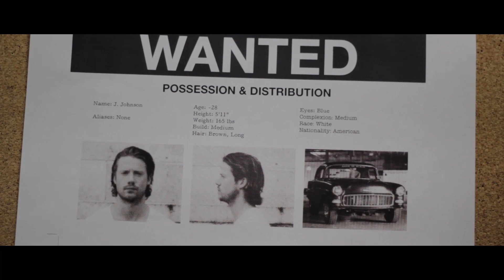Lunati Bootlegger Camshafts - [Part II: The Reputation]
Introducing Lunati's ALL NEW camshaft series.

Embrace your outlaw spirit with all of the horsepower you need to back it up.

Part II of III in the series.  Stayed tuned for the epic conclusion and check out for full product information.